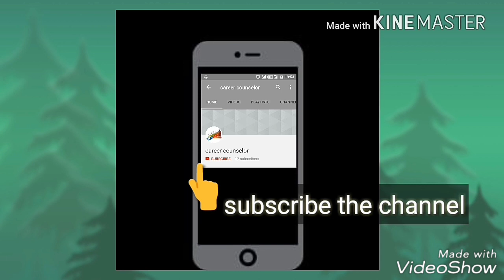Orange day activity ideas for school | School decoration ideas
Decoration Ideas